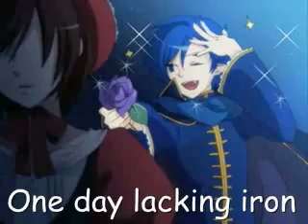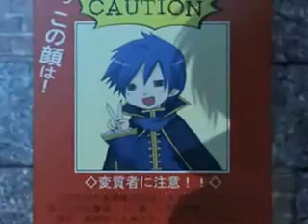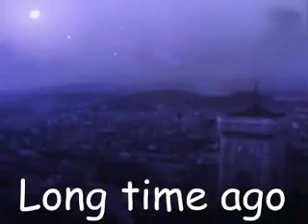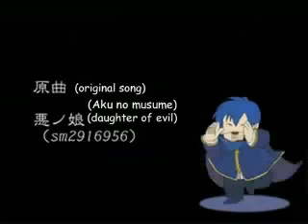【クッキ】闇ノ王 / Yami no Ou【歌ってみた】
Hmm... solo. bleh~ *leaves*
the mix is bleeeeh. off timing owo

Copyright:
alsdjlasjdklasjdlkasdjlj not own by me